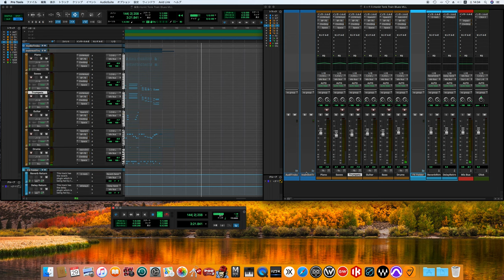Honky Tonk Train Blues / Meade Lux Lewis songs cover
Honky Tonk Train Blues
ホンキー・トンク・トレイン・ブルース
Meade Lux Lewis
ミード・ルクス・ルイス

1935 — Albert Ammons
1938 — Bob Crosby - Boogie-woogie instrumental featuring Bob Zurke at the piano
Benny Goodman
1939 — Jimmy Yancey
1963 — Rob Hoeke - Boogie-woogie quartet
1968 — Claude Bolling
1974 — Björn J:son Lindh
1976 — Keith Emerson
1997 — David Maxwell